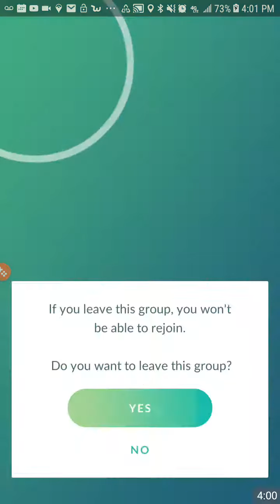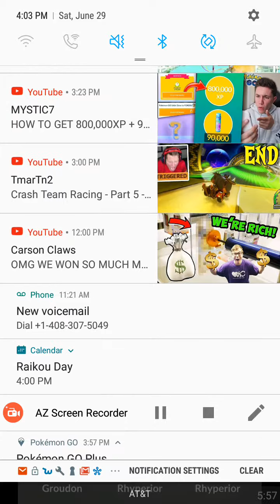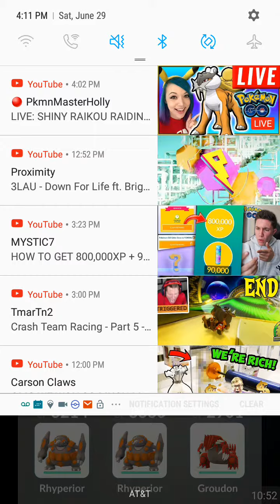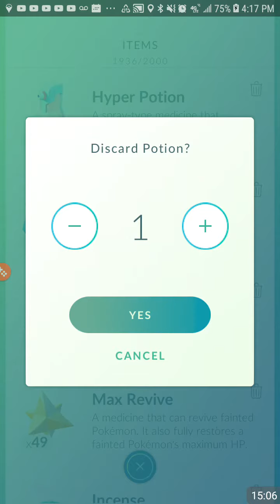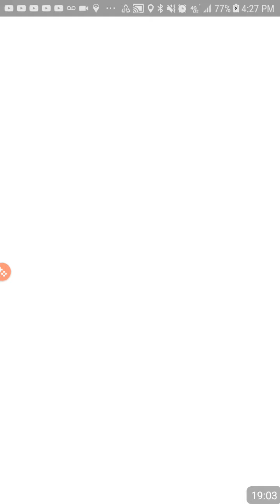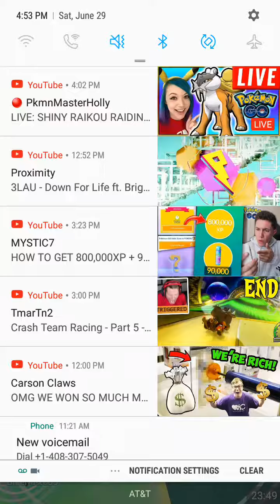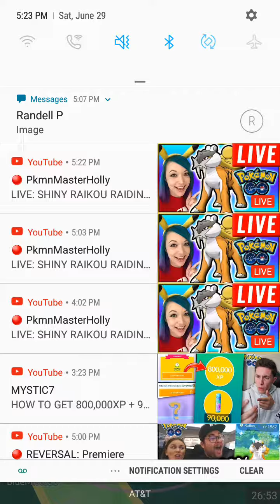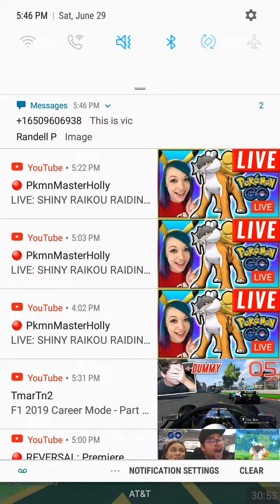Pokemon GO Raikou Day Double Shiny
I did skip the beginning of the raids while recording was paused and the end of the raid and resumed recording. Total of 8 raids.